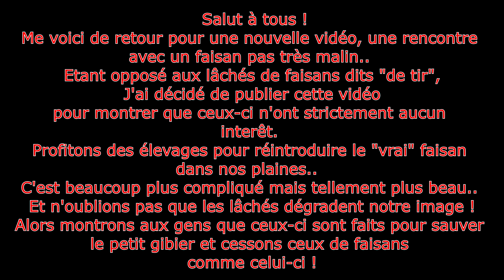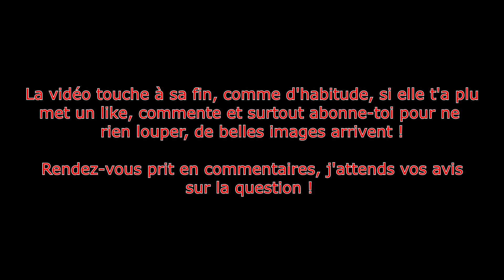Chasse au petit gibier - Belle approche sur un faisan pas très malin !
Voilà le résumé d'un bel après-midi de chasse..
Une belle approche de plus de 250 mètres sur un faisan pas très farouche..
Cette vidéo est réalisée dans le but de montrer qu'il n'est absolument pas intéressant de lâcher du faisan de tir mais qu'il faut se tourner vers d'autres alternatives plus durables et plus intéressantes !
Et vous, comment cela se passe chez vous ? Quel est votre avis sur la question ?
Le débat peut être lancé en commentaires, vos avis m'intéressent vraiment !

Matériel:
-Carabine Browning bar MK2 calibre 300 win mag
-Point rouge Bushnell Trophy
-Balles Winchester Power-Point 180 grains